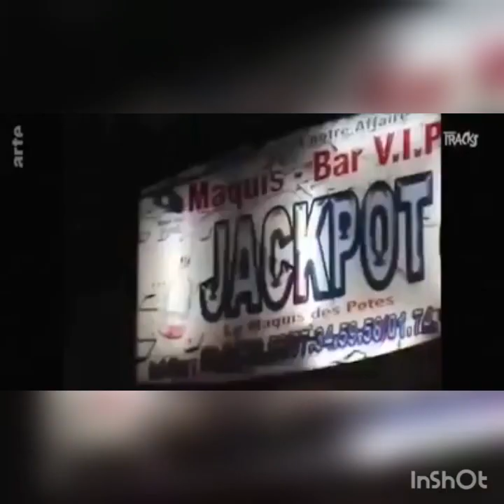Documentaire sur DJ Arafat